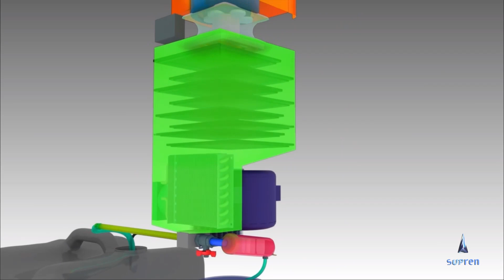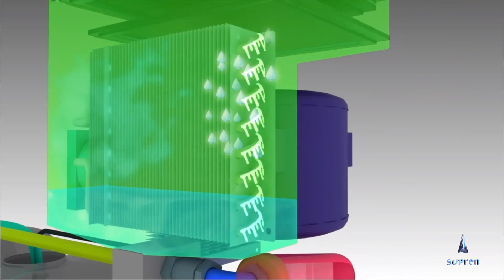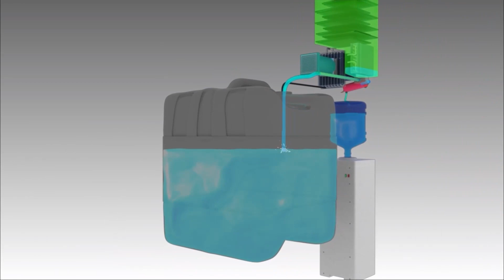Startup da Jordânia cria água com ar do deserto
Uma empresa do Oriente Médio desenvolveu uma forma de criar água com ar do deserto. Essa pode ser uma boa solução para a crise hídrica na região. Confira mais detalhes.